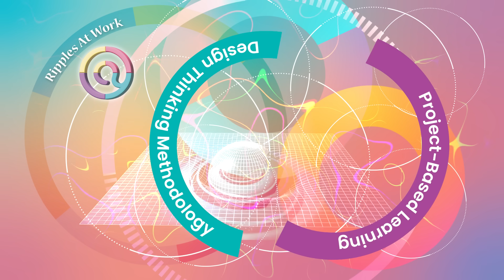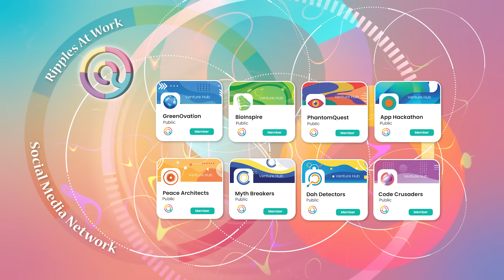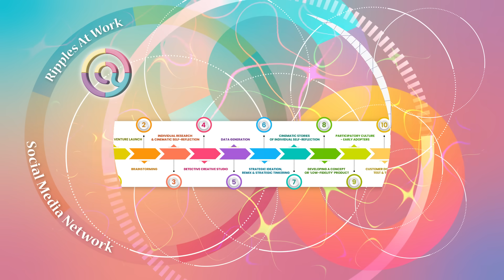Ripples@Work Learning Ventures Contests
At Ripples At Work, we redefine education to equip our youth for the ever-evolving knowledge economy. Founded on the principles of startup logic and practical application, our system is designed to foster financial independence through continuous, adaptive learning. Spearheaded by a visionary educator, our model utilizes project-based learning and design thinking to cultivate essential skills and individual agency in our students.

Students participate in team-based ventures, assuming roles like software developers, data analysts, influencers and product creators. They engage in competitive challenges across various fields. Each project is an opportunity to apply their knowledge creatively, addressing real-world problems while gaining hands-on experience.

Our unique online platform hosts Venture Hubs, where interdisciplinary teams showcase their innovations to our community, competing for recognition and feedback. This internal social community encourages collaboration and the exchange of ideas, enhancing the learning experience.

Key Highlights:

Startup Logic and Validated Learning: Students learn through validation, similar to real-world startups, enhancing their understanding and application of knowledge.
Design Thinking Process: Guides teams from ideation to execution, mirroring professional strategic development.
Digital Cinematic Folios: Allows students to document their journey and skills in a digital portfolio, providing a more comprehensive showcase of their abilities than traditional grades.
Training for Educators: Offers specialized sessions to equip teachers with the tools to implement and guide the Ripples At Work methodology effectively.
Join us at Ripples At Work to give your students the tools they need to succeed in a dynamic world.
to learn more and get involved in shaping the innovators of tomorrow.